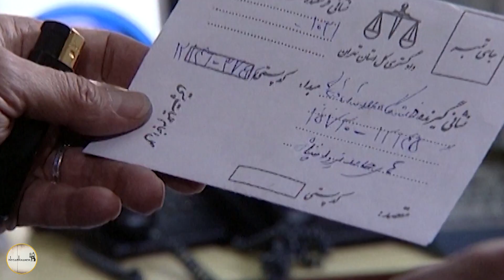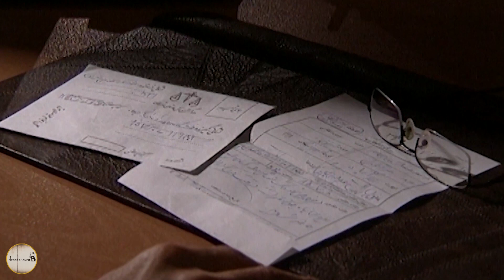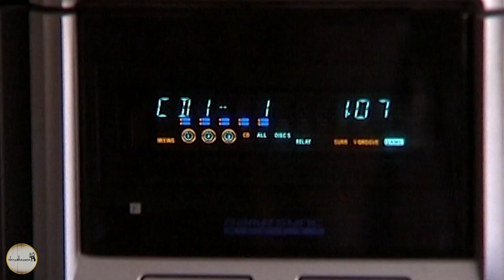سریال مرگ تدریجی یک رویا - قسمت 12 | Serial Marge Tadrijie Yek Roya - Part 12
نویسنده‌ای جوان به نام مارال عظیمی (سامیه لک) با نوشتن یک رمان معروف می‌شود و تأثیر زیادی بر زندگی وی می‌گذارد و با وسوسه‌های خواهرش (ستاره اسکندری) و آریان (ناصر طهماسب) یک منتقد ادبی از همسرش حامد یزدان پناه (دانیال حکیمی) جداشده و به ترکیه می‌رود. داستان با رویدادها و شخصیت‌های جدیدی همراه می‌شود و در نهایت مارال عظیمی دوباره به کشور بازمی‌گردد و مجدداً با حامد ازدواج می‌کند. در واقع اگر به ماجرای داستان توجهی بیشتر شود، متوجه خواهید شد که مارال عظیمی در واقع قسمت ناتمام آخرین داستان خود را ادامه می‌دهد. سبک فیلم در واقع به دو سبک غربی و شرقی نوشته شده‌است به‌طوری‌که در قسمت‌های اول داستان شاهد به تصویر کشیدن دنیا و زندگی یک خانوادهٔ اصیل یعنی خانوادهٔ یزدان پناه هستیم و در اواسط داستان سبک فیلم تغییر کرده و به نوعی از داستان‌نویسی غرب الهام گرفته‌است.
بازیگران:
دانیال حکیمی، ستاره اسکندری، لاله اسکندری، هوشنگ توکلی، پولاد کیمیایی، مهسا کرامتی، فریده سپاه‌منصور، مائده طهماسبی، پوراندخت مهیمن، هایده حائری، آشا محرابی، ناصر طهماسب ، کیانوش گرامی، محمود بنفشه‌خواه و احمد ساعتچیان

کارگردان: فریدون جیرانی
نویسنده: علیرضا محمودی
تهیه کننده: آرمان زرین کوب

سال پخش: 1385
A young writer named Maral Azimi (Samieh Lak) becomes famous by writing a novel and it has a great impact on her life, and with the temptations of her sister (Setareh Eskandari) and Arian (Nasser Tahmasb), a literary critic, She is separated from her husband, Hamed Yazdan Panah (Daniyal Hakimi). and goes to Turkey. The story is accompanied by new events and characters, and finally Maral Azimi returns to the country and marries Hamed again. In fact, if you pay more attention to the story, you will find that Maral Azimi is actually continuing the unfinished part of his last story. The style of the film is actually written in both Western and East styles, so that in the first parts of the story, we witness the depiction of the world and life of an authentic family, the Yazdan Panah family, and in the middle of the story, the style of the film changes and is somehow inspired by Western storytelling.
Serial Marge Tadrijie Yek Roya - Part 12

Cast:
Daniyal Hakimi, Setare Eskandari, Laleh Eskandari, Hoshang Tavakoli, Poulad Kimiyai, Mahsa Keramati, Faride Sepah Mansour, Maedeh Tahmasbi, Pourandekht Mahiman, Haydeh Haeri, Asha Mehrabi, Nasser Tahmasab, Kianoush Garami, Mahmoud Banafshekhah and Ahmad Saatchian.

Director: Fereydon Jeirani
Author: Alireza Mahmoudi
Producer: Arman Zarin Koob

Release: 2006
Genre: Drama, Social
برای مشاهده قسمت های دیگر سریال مرگ تدریجی یک رویا بر روی لینک زیر کلیک نمایید: